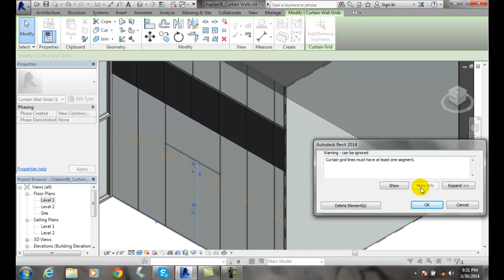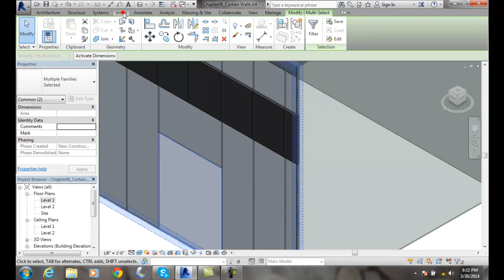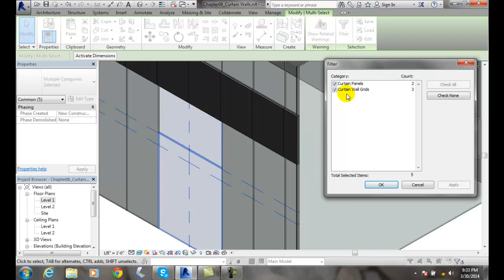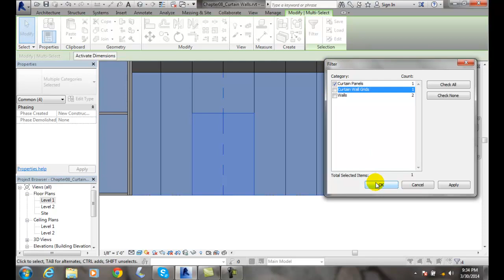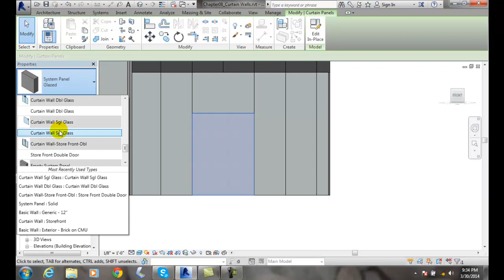Revit 08-27 Adding Doors and Awnings to a Curtain System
Using Basic Building Components - III
Components, Stairs, Railings, Ramps, Curtain Walls